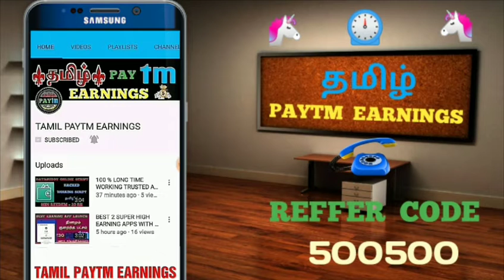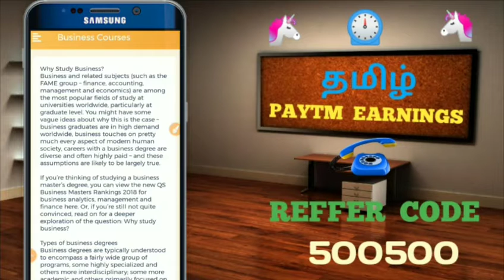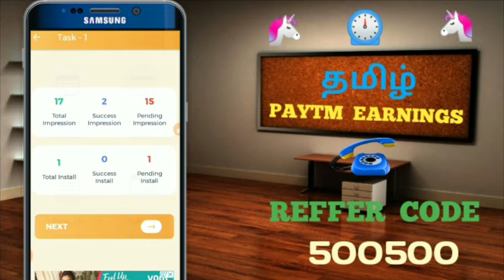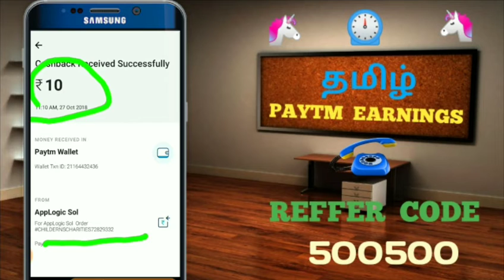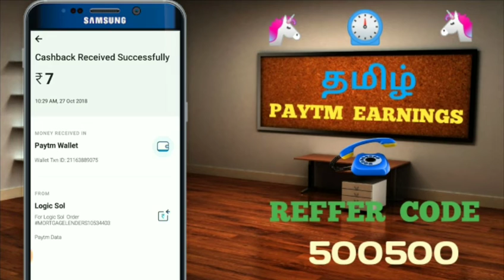DAILY PAYTM MONEY EARNING APP // SIMPLE WAY TO EARN DAILY FREE PAYTM CASH // IN TAMIL 28.10.2018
HI FRIENDS.

1. BUSINESS COURSES.